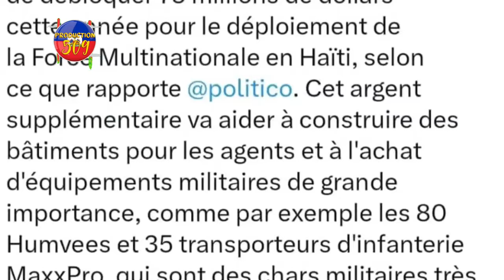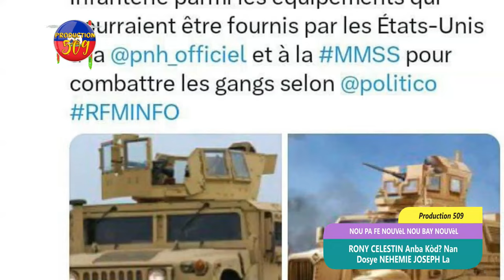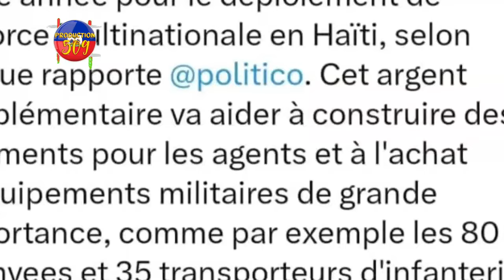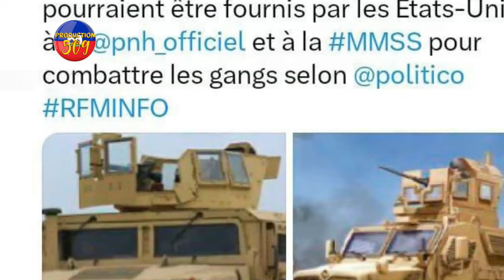RONY CELESTIN Anba Kòd Nan Dosye NEHEMIE JOSEPH La, AMERIKEN Voye Plizyè MATERYÈL Pou LAME a